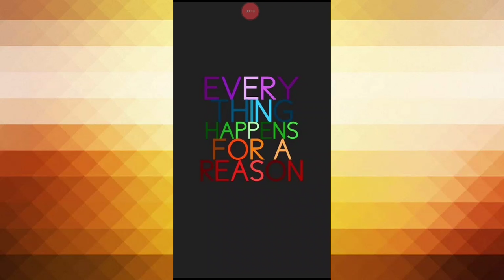Everything happens for a reason